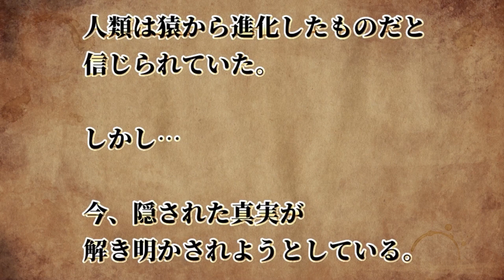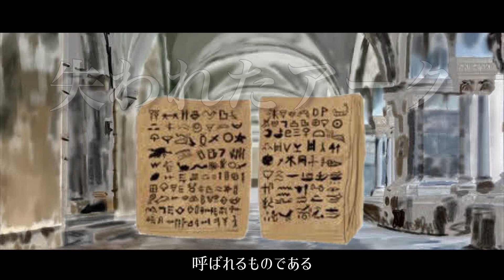【第４話】宇宙に人面岩！？実は人間を創ったアヌンナキの墓だった！！【人類起源説】【 長編アニメーション】 God Planエピソード4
God Plan～創られし者〜
第4話目

人類は猿から進化したものと考えられてきた。

もし、私たちが誰かの力によって

創られたとしたら…？

人類はどうやって生まれたのか。

その鍵を握るのは『アヌンナキ』

ここから、新たなる歴史の物語が始まる。

世界の大富豪ロスチャイルド家【まねくまと基礎から学ぶ金融リテラシー】

仕手株にあなたも荷担していませんか？【まねくまと基礎から学ぶ金融リテラシー】

動画に出演してくれるお友達募集中！！
イラストをDMで送ってください♪

長文スタイルから短文スタイルへイメチェン中！

絵本発売中！！

基礎から学ぼう！！まねくまちゃんねる
日本は先進国の中でも金融リテラシーが低いと言われてる。
学校の授業でお金の勉強がないからだ。

でも、大丈夫。

まねくまちゃんねるでは、
お金って何？という事から
お金を巡る裏の話まで幅広く配信しています。

金融リテラシー向上の為に一緒に勉強しましょう！